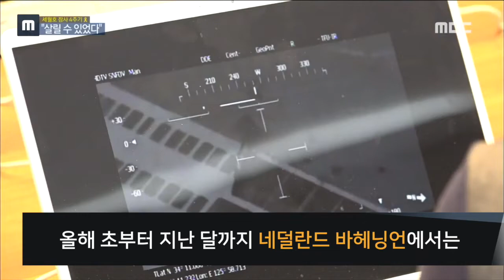문만 닫았더라도... 人災 세월호 참사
올해 초부터 지난달까지
네덜란드 바헤닝언에서는
세월호 침몰 원인을 조사하기 위한 실험이 진행됐고
모형 실험에서도 수밀문을 열고 닫음에 따라
정반대의 결과가 나왔습니다

세월호를 30분의 1로 축소한 선박 모형이
수조에 떠있습니다

세월호 선체 내 수밀 공간 17곳도
똑같이 열었습니다

모형 배는 불과 15분여 만에
세월호가 침몰할 당시와 흡사한 기울기와
궤적으로 빠르게 침몰합니다

그렇다면 같은 조건에서
수밀문을 닫았을 경우는 어땠을까?

모형 배는 전복되지도
침몰하지도 않았습니다

기울기 65도에서 멈춰선 모형배

단원고 학생 등 승객들이 머물렀던
3층 객실까지는 물이 들어가지도 않은 채
침수는 멈췄습니다

세월호 선사와 해사 안전당국
선원들의 안전불감을 입증하는
실험 결과들은 선조위의 종합보고서에
수록될 예정입니다